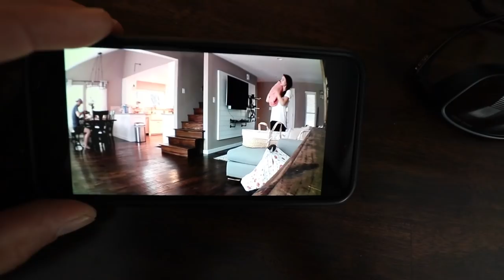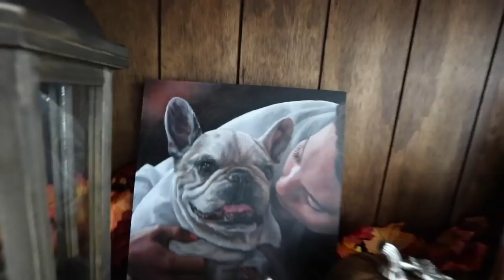50 Pound Bulldog Meets Baby For The First Time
It's time for Miss B, the 50 pound English Bulldog to meet our newborn baby girl. We've been waiting a long time to see how she reacts to our new baby girl because the entire time Steph was pregnant, she couldn't get enough of her. Miss B has been known to be pretty rough, even when she is trying to be sweet– she doesn't know her own strength when it comes to playing nicely. Bulldogs are known to be family dogs because of their instincts to be over protective and on guard. Watch to see what happens when this bulldog meets the new baby in the family.

Join us each week as we go through real life at the treehouse, from home renovations and projects to preparing for our first baby girl on the way. Life is always spontaneous, fun, and full of laughter because we enjoy each and every moment together. Our channel is all about the ups and downs of life, but we wouldn't have it any other way.

Steph's Nutrition and Lifestyle blog where she has all her favorite recipes and baby updates